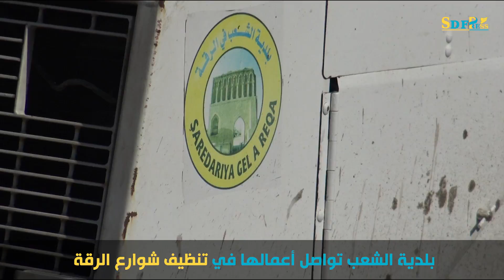بلدية الشعب تواصل أعمالها في تنظيف شوارع الرقة